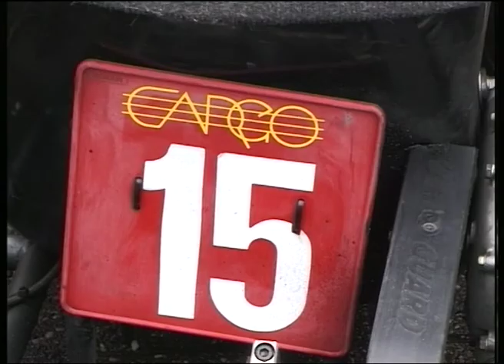kartteam Midden Limburg - Jeroen Daniels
Presentatie van Kartteam Midden-Limburg van Jeroen Daniëls in 2001